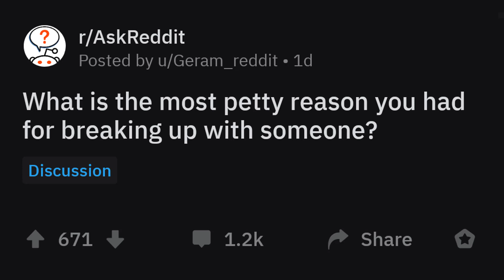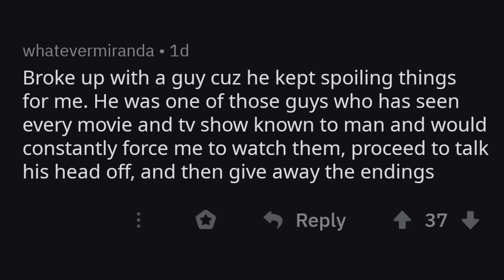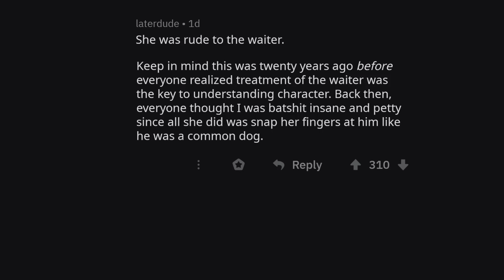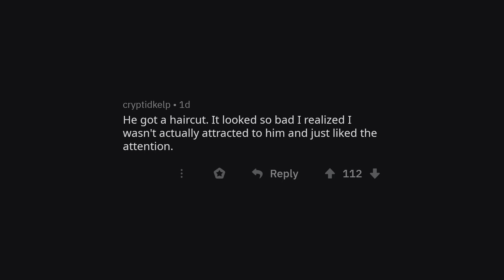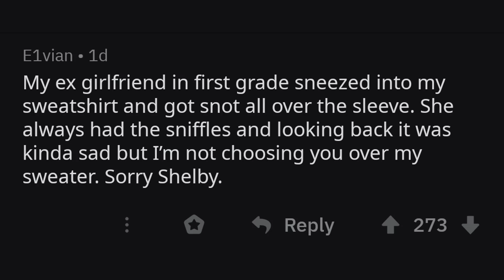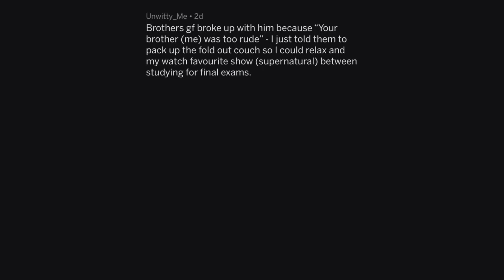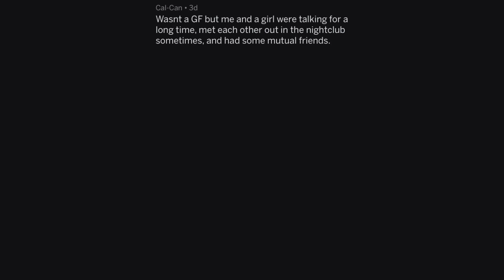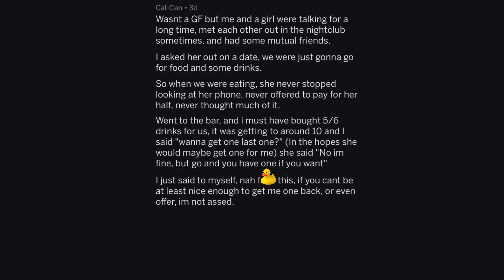Petty reasons for breaking up with someone - r/AskReddit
What's your most petty reason for breaking up with your boyfriend or girlfriend?

Share your story/memes with the pettiest reasons someone broke up with his/her ex.